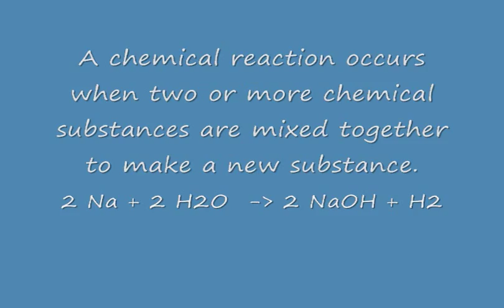Sodium Chemical Rection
Reaction of sodium with water. Sodium metal reacts rapidly with water to form a colourless solution of sodium hydroxide (NaOH) and hydrogen gas (H2).